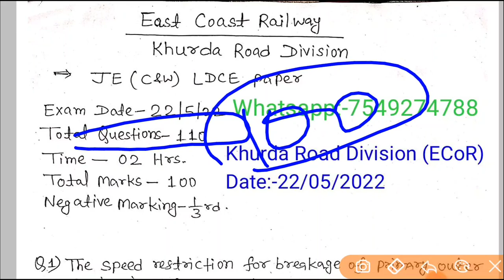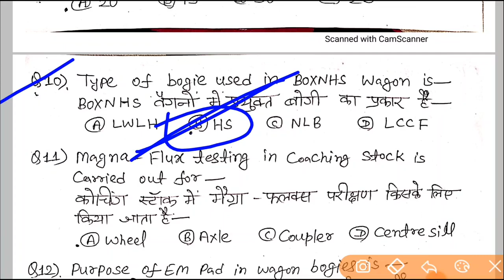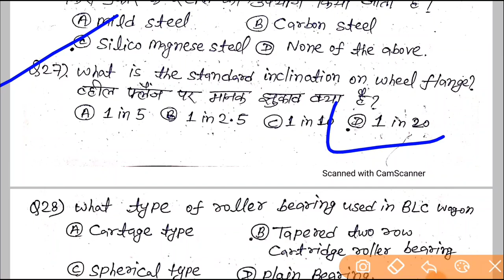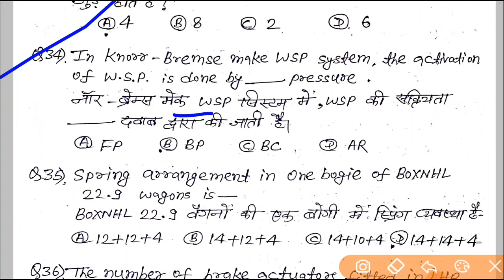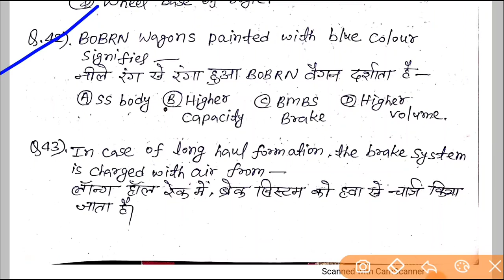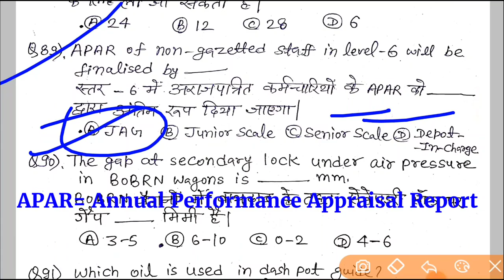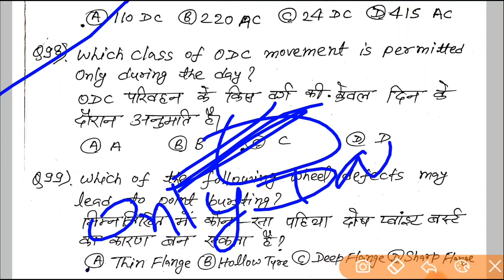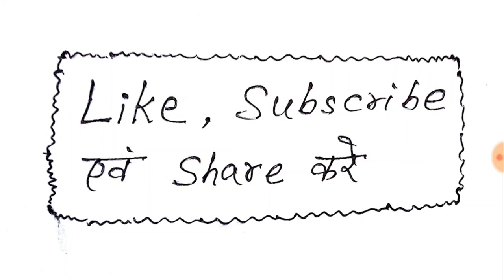Tech3 JE NTPC Khurda road Division(ECoR) 22/05/2022 JE LDCE paper solution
Khurda road Division(ECoR) 22/05/2022 JE LDCE paper solution @ChamanLalRailway